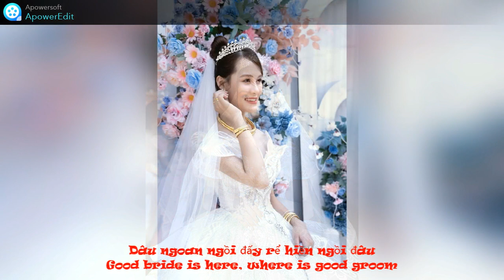NHẤT NGON LÀ MÍA LAN ĐIỀN-THE BEST IS LANDIEN SUGAR CANE-ARTIST: XUÂN CỨ & ĐỨC THẮNG-QUANHO FOLKSONG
NHẤT NGON LÀ MÍA LAN ĐIỀN
THE BEST IS LAN DIEN SUGAR CANE
Lần đầu tiên nghe câu Nhất ngon này theo điệu La Rằng của đôi anh nghệ nhân Thắng - Cứ em ngỡ ngàng sao mà hay thế. Từ đó giờ chỉ biết câu Nhất ngon theo điệu Cái hời cái ả thôi à. Vì thế em đã xin lời thơ và bản thu âm từ anh Hai Nghĩa Người để tập luyện học thuộc để ca cho buổi lễ hai họ gặp nhau trong đám cưới của cháu gái. Ca chúc ca mừng thì có được nghe giới thiệu các câu ca rồi nhưng mừng đám cưới thì chưa thấy trình làng. Em tranh thủ làm "Quan họ thực hành"!
Dâu ngoan ngồi đấy rể hiền ngồi đâu
Đôi tay nâng lấy cơi giầu
Trước mời quý khách sau mời gia trung
Ngày vui hai họ vui cùng
Mừng này hôn lễ tưng bừng pháo hoa.
Khách gần cho đến khách xa,
Mừng cho đôi trẻ thuận hòa đẹp duyên!
Câu Quan họ điệu cổ nghe thiêng liêng trân quý lắm hạnh phúc lứa đôi!